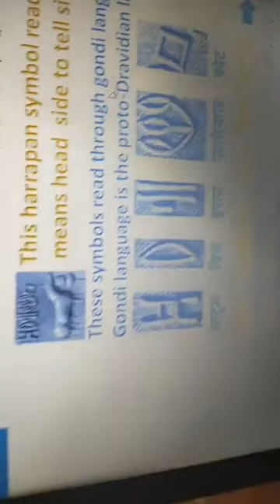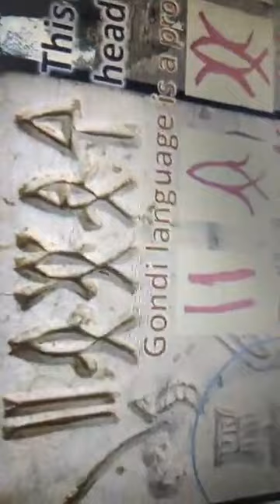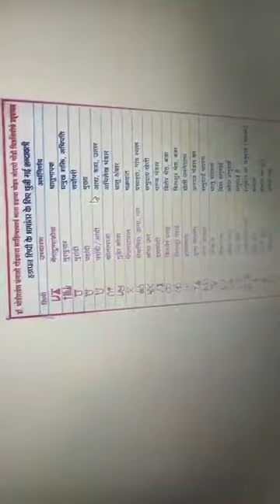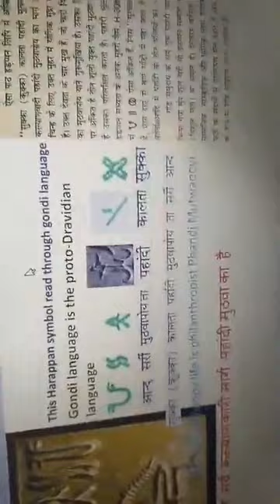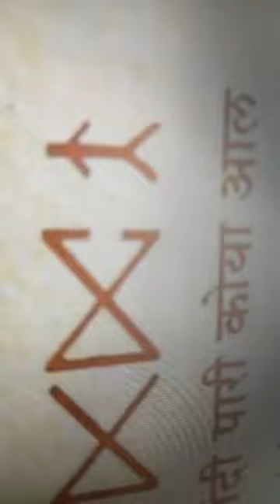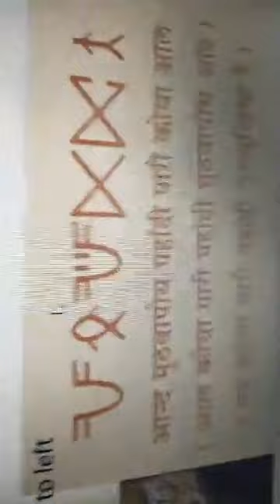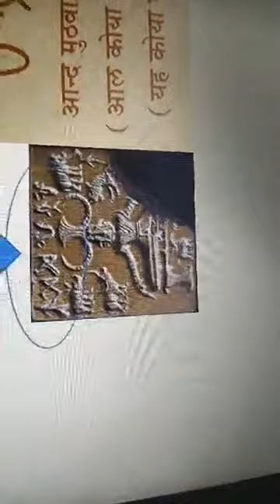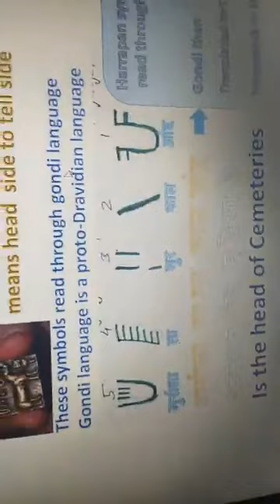Gondwana History:संपूर्ण गोंडवाना इतिहास&बहुजन गोंडवाना:(मराठी में)-Prakash Salame/इंजी.प्रकाश सलामे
व्याख्याते : इंजि.प्रकाश नामदेवराव सलामे/ Prakash N. Salame
महासचिव गोंडवाना गोंडी साहित्य सम्मेलन 2020
सेवानिवृत्त कार्यकारी अभियंता (DEE) महाराष्ट्र राज्य वीज निर्मिती कंपनी मर्यादित

 विषय : संपूर्ण गोंडवाना इतिहास & हड्डपा मोहनजोदारो चित्रलीपीचे गोंडी भाषेत वर्णन

लेखन साहित्य : कोया फुल काव्य संग्रह, सगा वेन दाई जंगो रायताड जिवन चरीञ, गोंडी पुनेम सार, दक्षिण पश्चिम गोंडवानाचे अभ्येद्य गढ,